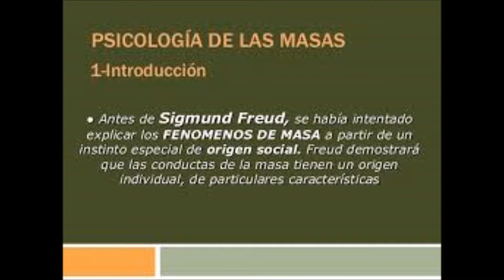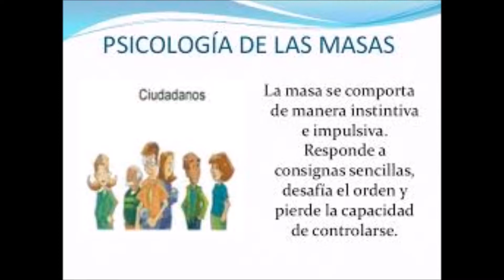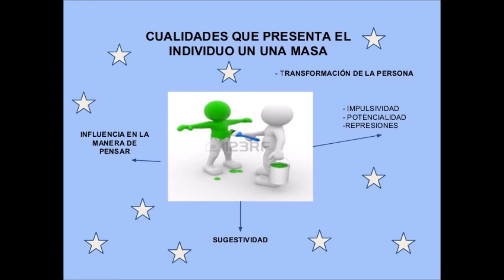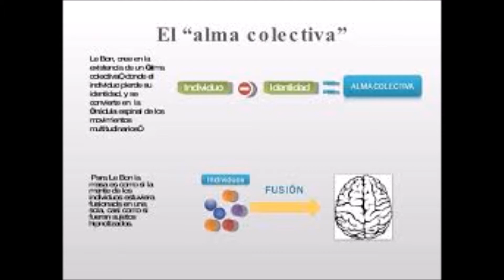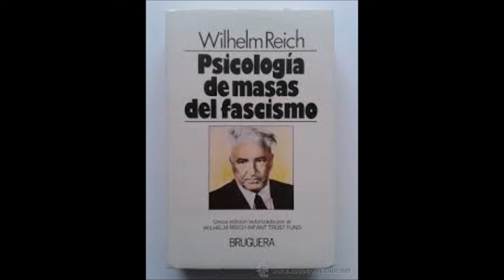INFLUENCIA DE LA PSICOLOGIA DE MASAS EN EL FENOMENO ELECTORAL ART 01 AÑO 3 EDICION 2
ESTE ES EL 3RO Y ULTIMO ARTICULO DE LA REVISTA DE NUESTRA EDICION DE FEBRERO Y ES ACERCA DE COMO AFECTA LA PSICOLOGIA DE MASAS NUESTRAS DESICIONES ELECTORALES Y NUESTRO FUTUROS POLITICOS Y DEMOCRATICOS